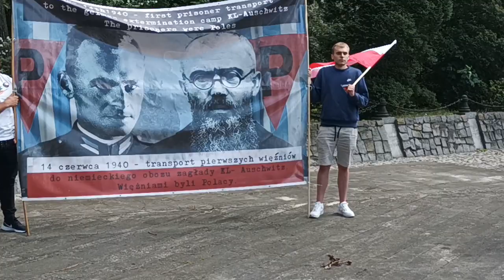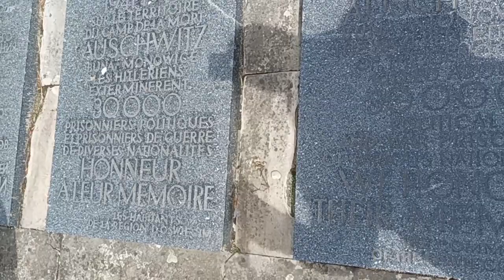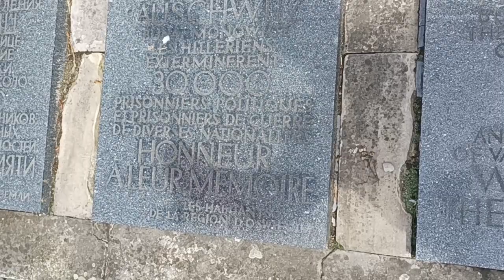14 czerwca 2022r. - Monowitz - Składanie wieńca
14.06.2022 r. - Rozpoczęcie uroczystości w Monowitz
Wsparcie dla kanału pod tytułem "DAROWIZNA" na konto :
PLN  PL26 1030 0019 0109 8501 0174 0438
EUR  PL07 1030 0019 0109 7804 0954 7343
USD  PL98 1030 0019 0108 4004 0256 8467